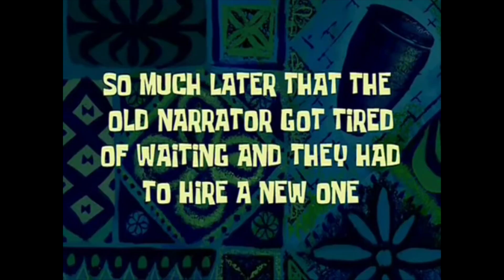वासुदेव आला हो वासुदेव आला.... | Sankashti Special | Modak | Vlog- 7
Modak Ingredients:
Grated coconut.
Jaggery.
Elaichi.
Rice flour.
Ghee.
Water.
Salt.
Saffron. (kesar optional)

River Walk. (I Movie)